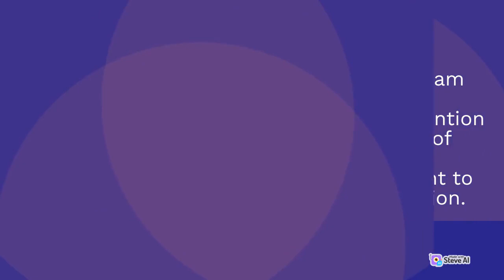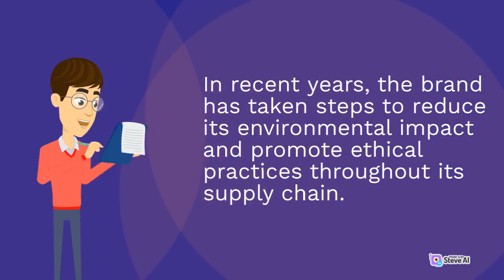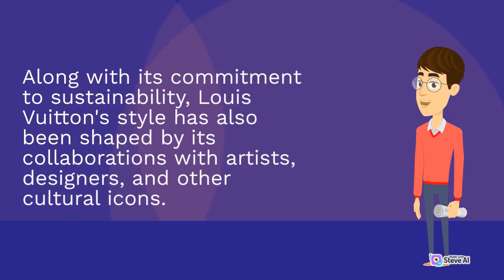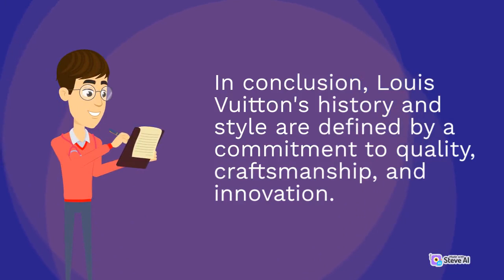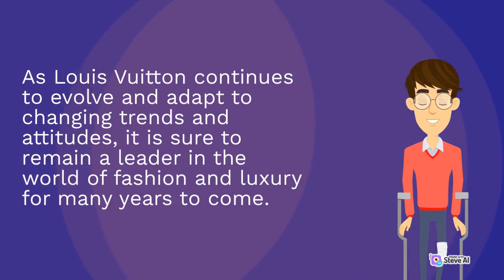Louis Vuitton: History and signature style of Louis Vuitton | Part 2 | Fashion Tips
In this must-watch video, we share essential fashion tips to help you elevate your wardrobe while making sustainable choices. From mixing and matching timeless pieces to investing in quality materials and ethical brands, our expert advice will transform your personal style without compromising the environment. Don't miss these game-changing tips that will revolutionize the way you approach fashion! 👗👕